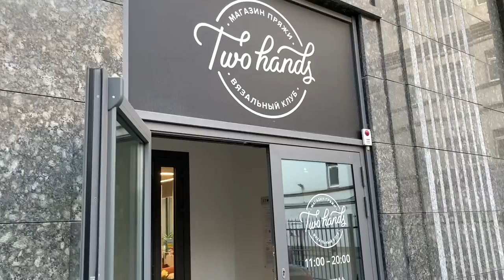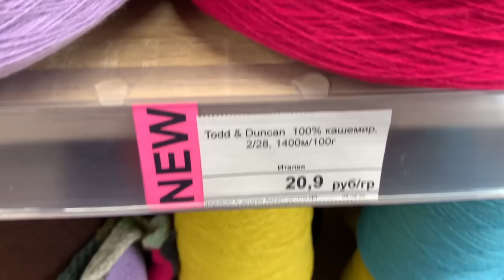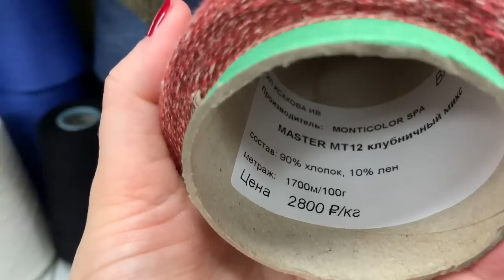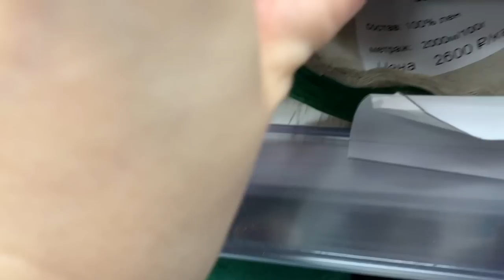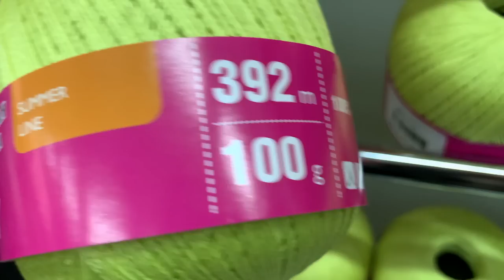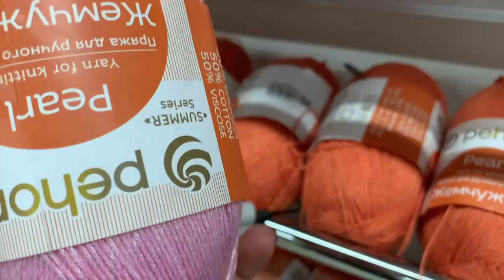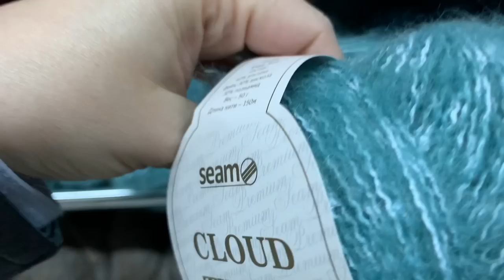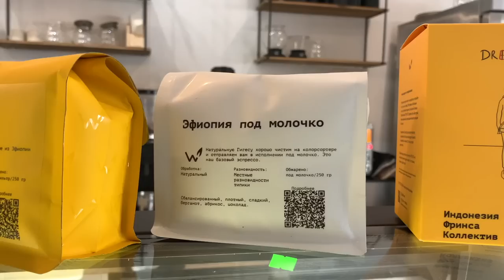По магазинам: Вязь, Two Hands, Атмосфера и бюджетная пряжа на лето.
Магазины:

м. Маяковская, улица Большая Садовая 5/2 (вход со двора, лучше позвонить).

м.Сокольники, ул Маленковская 32 стр 2.
С пн-пт вход с ул. Шумкина и с ул. Русаковская.
В субботу вход только с ул. Шумкина.

м. Семеновская,  ул. Измайловская д.5

м. Улица 1905 года, Большой Тишинский переулок, 45